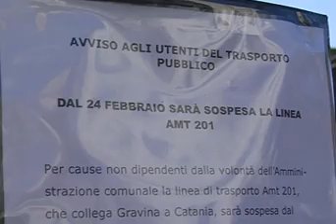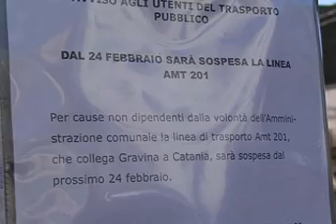A GRAVINA LA NAVETTA DELLA DISCORDIA. PARLA IL SINDACO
La recente sospensione del servizio del trasporto pubblico urbano tramite i mezzi dell'Amt di Catania fa ancora discutere i cittadini di Gravina, ma oltre ai gravi disagi logistici nelle vie della cittadina etnea si discute soprattutto sulle motivazioni che hanno portato il sindaco di Gravina Domenico Rapisarda a fare proseguire il servizio all'azienda di trasporto di Catania.

Alle accuse di chi sostiene che il rapporto non sia stato portato avanti perché mancava la copertura finanziaria, il primo cittadino di Gravina, questa mattina, ai nostri microfoni, parla di una vera e propria impossibilità da parte degli uffici e dei funzionari comunali di rinnovare il contratto, a causa della non regolare posizione contributiva dell'Amt.

L'amministrazione gravinese sta già pensando ad un piano B con un servizio sostitutivo. Secondo quanto spiegato dal sindaco Rapisarda il servizio con l'Amt costava circa 264mila euro l'anno, mentre in questo momento per sopperire ai disagi, sempre secondo le notizie avute dal sindaco, l'amministrazione sta preparando le carte per un affido diretto di circa 20 mila euro per coprire il tempo necessario per affidare il servizio tramite gara per una somma complessiva che oggi il sindaco Rapisarda stima intorno ai 100mila euro annui.